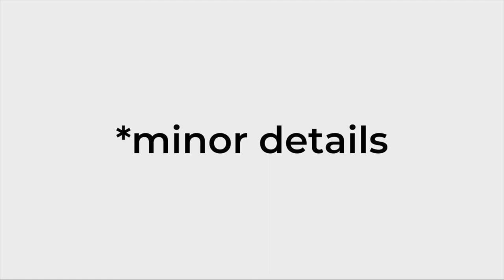Minor Details Podcast 023: Design Thinking isn't for Designers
This week James heading off to Italy for a little vacay. We chat about a very similar tilting lamp to the one Nick designed in school. We discuss the topic of design thinking and James sheds some light on what it really is. We answer questions about clever vs. innovative, design in art schools, and learning Mandarin. Our shoutout of the week goes to @janerichsen .

Fifine Metal Condenser Recording Microphone: